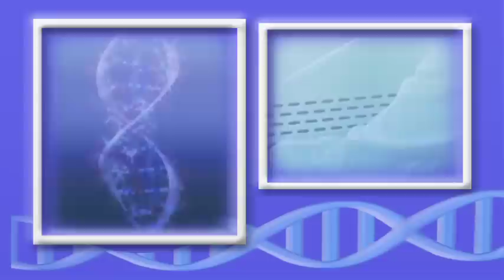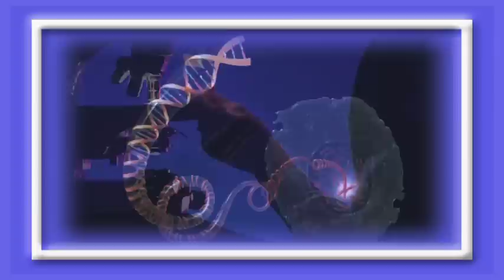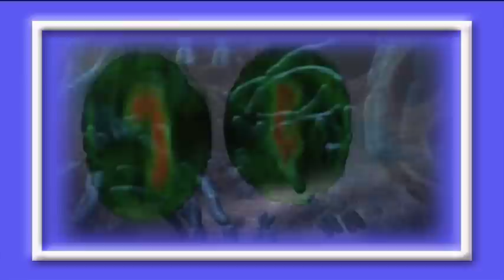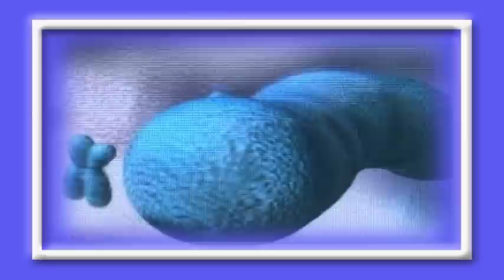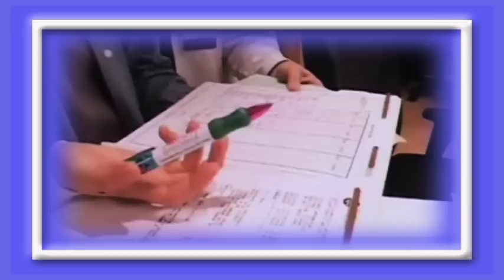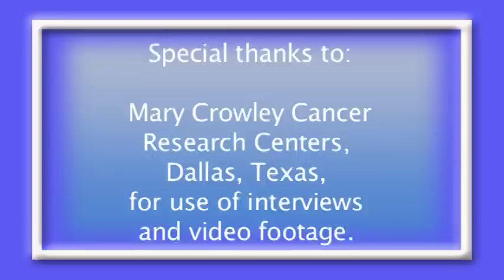ACGT:Celebrating Progress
Jan 2011 version